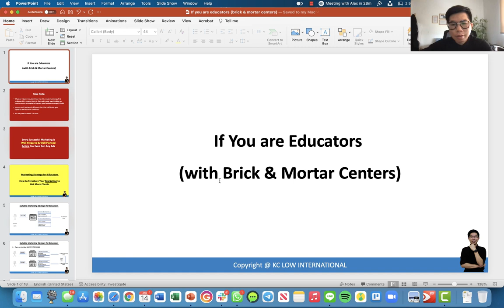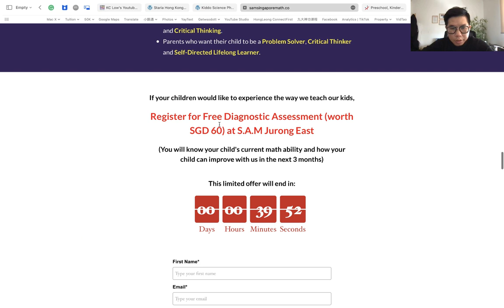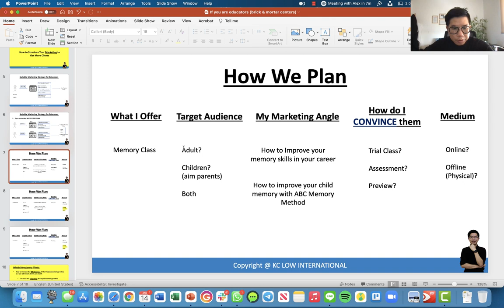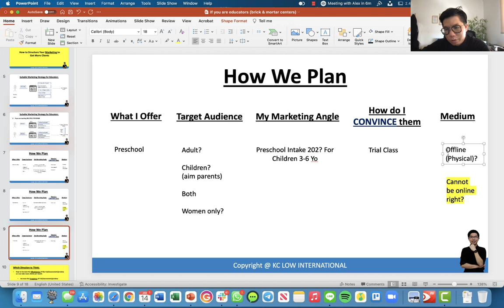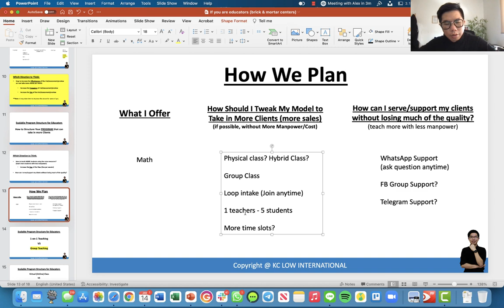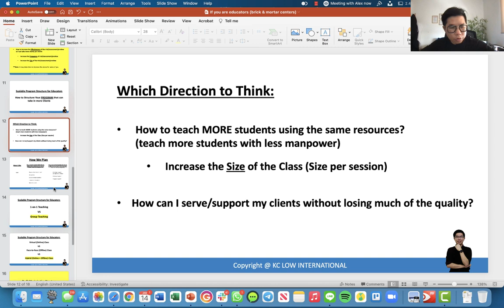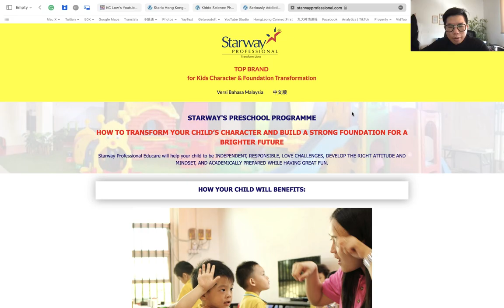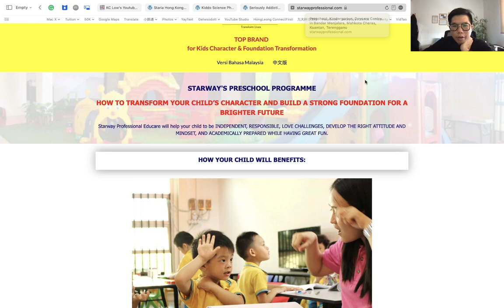If you are educators (with brick & mortar centers)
This is 1 of the video from our paid course. We decided to share it here.

If you want to get 10-15 students every month..

We have a sales & marketing system designed for Tutors.

ComSync is an AI Sales & Marketing System Designed to Help Tutors to Get an extra 10-15 Students/month. Created by educators for educators.

We designed this turnkey system to help tutors to increase their income without spending additional time or effort on marketing and sales strategies.

With ComSync, tutors can focus more on what they do best – teaching – while our AI-powered system takes care of attracting and acquiring new students.